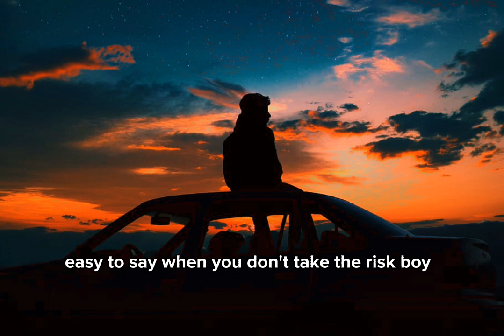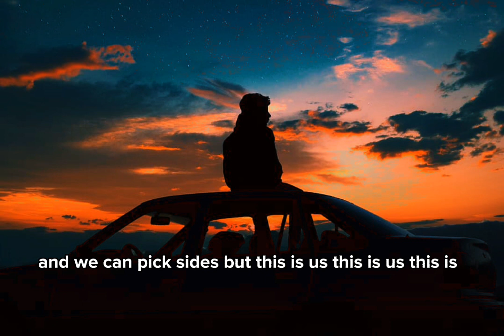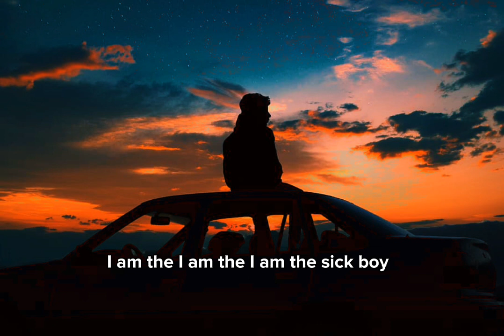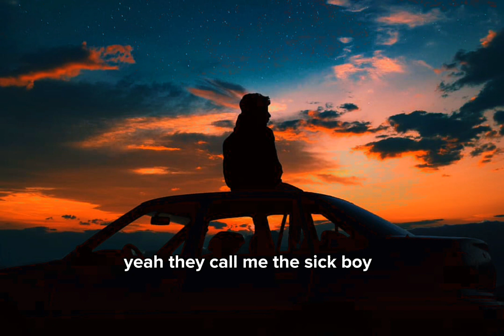Sick boy - The chainsmokers ( Lyrics ) [for headphones]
Song: Sick Boy by The Chainsmokers ( for better experience, use headphones)

Info: Write a comment with your song, mashup or mix suggestion. If your suggestion is good, I'll get back to you.